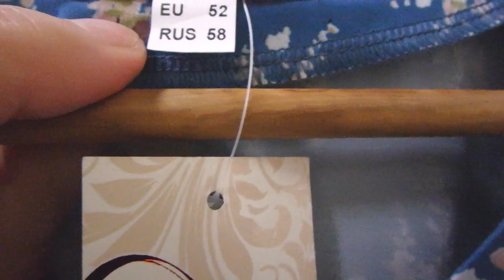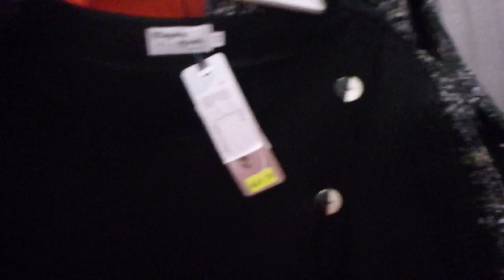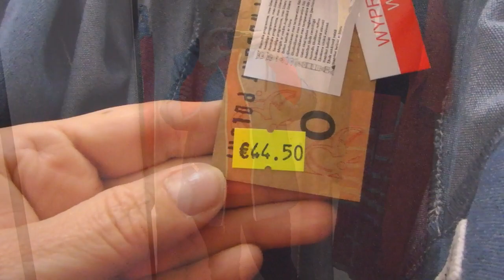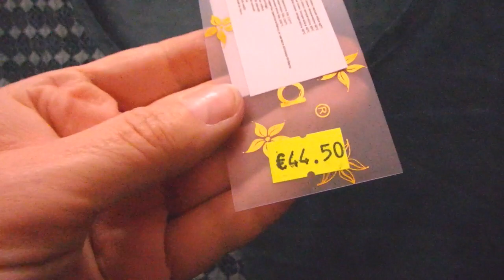примерка летних платьев